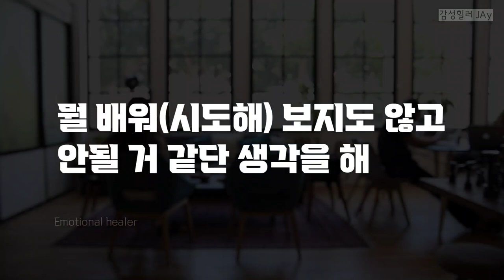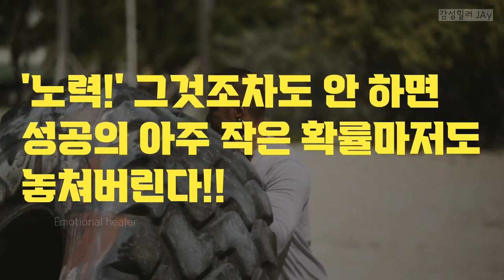잘 안될 거 같아 시도조차 하지 않는 당신이 봐야 할 영상 [동기부여]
시도해 보지 않고 포기하는 당신이 봐야 할 영상
실패가 두려워 포기하는 당신이 봐야 할 영상

노력한다고 다 잘 사는 건 아니지만,
그래도 노력하지 않은 사람 중에 잘 사는 사람은 없다..

Motivation video
동기부여 영상
인생 명언 모음
노력 동기부여
열정 동기부여
성공 동기부여
변화 동기부여
리더 동기부여
리더 명언 모음
운동 동기부여
인생 조언
고민 상담
직장 고민
위로 / 응원
자존감 동기부여
자신감 동기부여
동기부여 명대사
드라마 명대사
영화 명대사